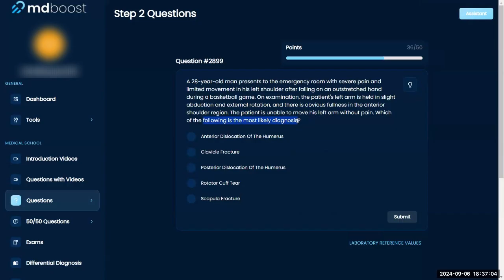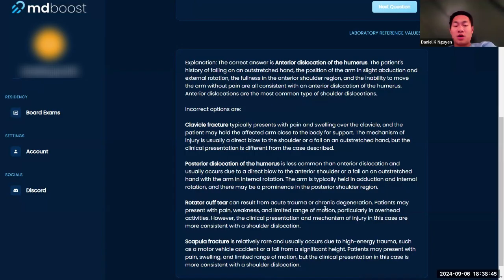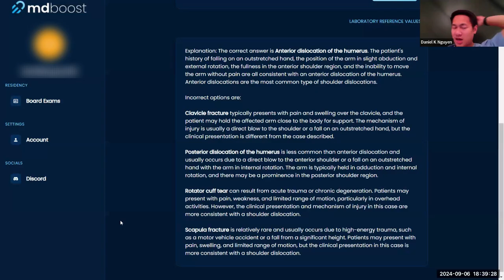USMLE Step 2: Surgery Question 2899 Walkthrough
Here's what you'll find:
This channel is perfect for:
Here are some of the topics we cover:
Anatomy
Physiology
Biochemistry
Microbiology
Pathology
Pharmacology
Behavioral Sciences
Biostatistics and Epidemiology
Gastrointestinal
Cardiovascular
Reproductive
Endocrine
Respiratory
Renal
Hematology and Oncology
Musculoskeletal
Family Medicine
Pediatrics
General Surgery
Otolaryngology
Psychiatry
Ob/GYN
Internal Medicine